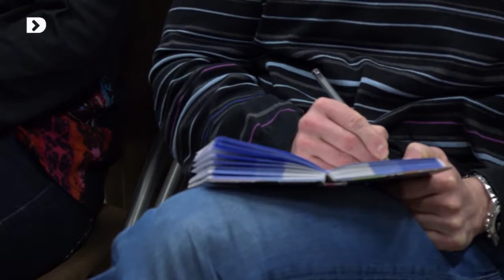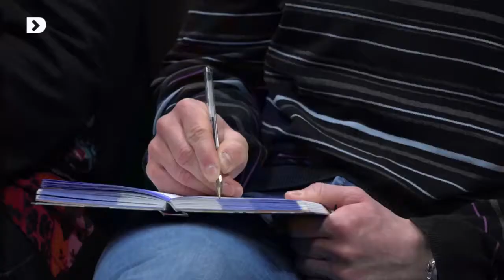Nathalie Zajde - Les camps de concentration | 1ère partie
Partie I - Nathalie Zajde, Maître de conférences en psychologie était venue au lycée Jehan-Ango en 2016 afin de sensibiliser les élèves sur les camps de concentration durant la Seconde Guerre Mondiale.